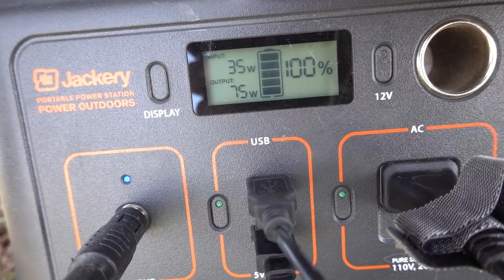Military Truck vs Monster Truck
Thanks to Drive Tanks at the Ox Ranch for having us out!!!

All the equipment I use to make my videos!!!